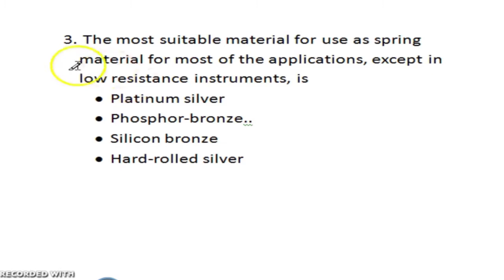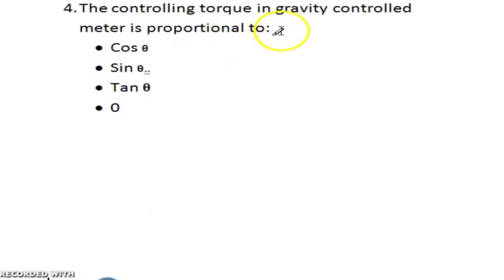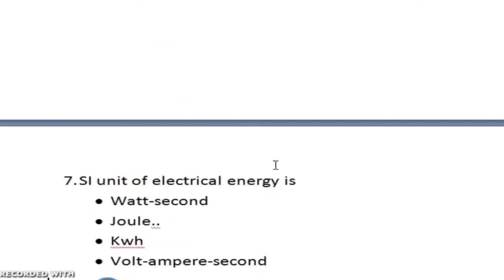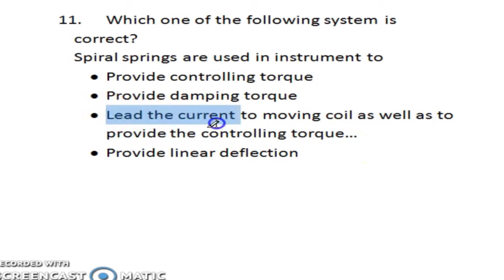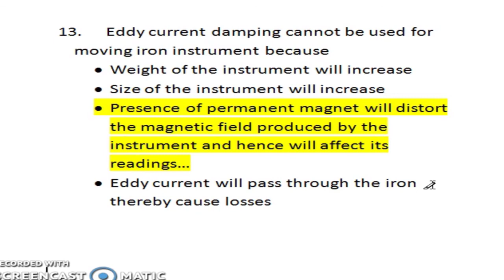Electrical measurement and Instrumentation (HINDI) # Part 2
In this video I have discussed ANALOG INSTRUMENT and related this topic all MCQs which is important for thr exams

10:34 - mcqs

about:- Vidhyarthi HuB is a youtube channel where you can find tech and non-tech lectures.